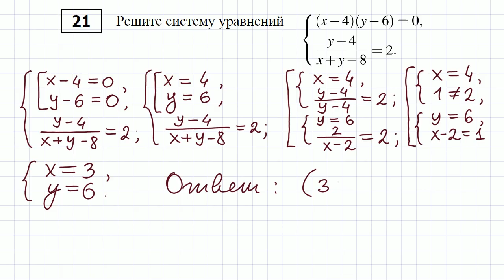Решите систему #63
ОГЭ по математике #21. Решите систему уравнений.